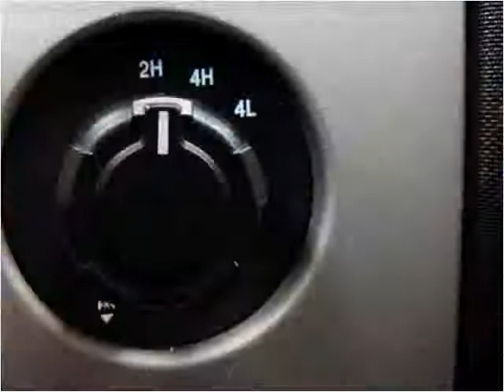2011 Ford F-150 Used Cars De Witt IA